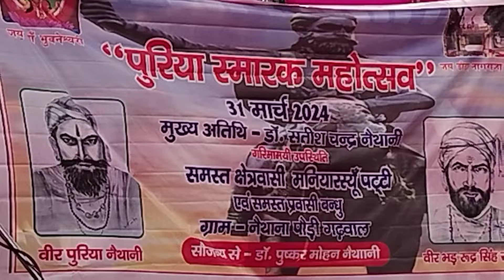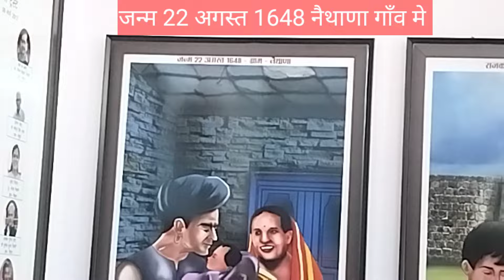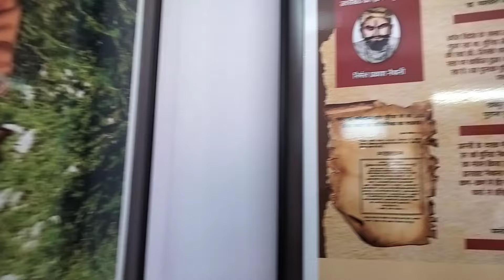|| पुरिया नैथानी जी का स्मारक महोत्सव ||Puriya Naithani ||